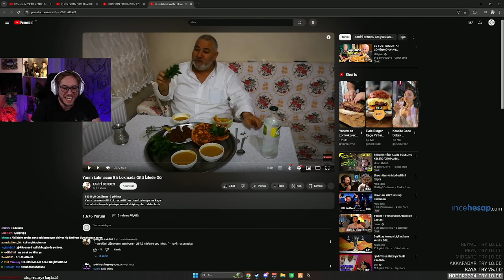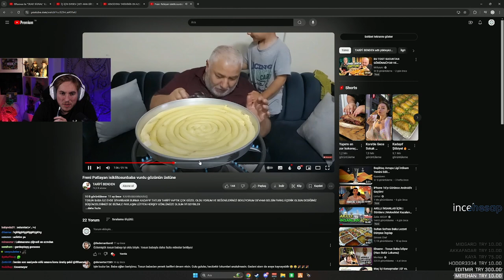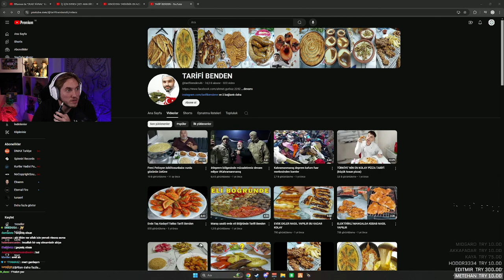Yarım lahmacun bir lokamada gitti. RRaenee izliyor